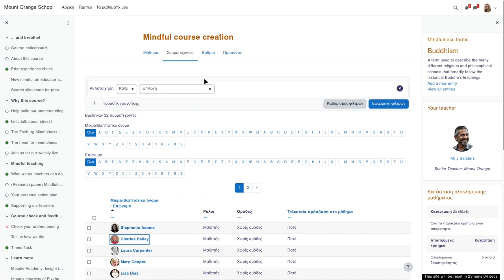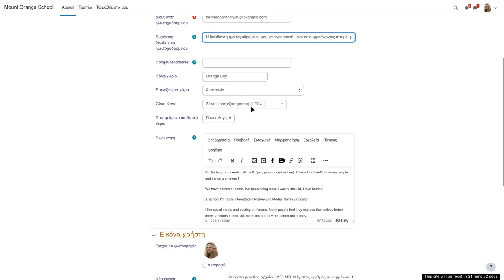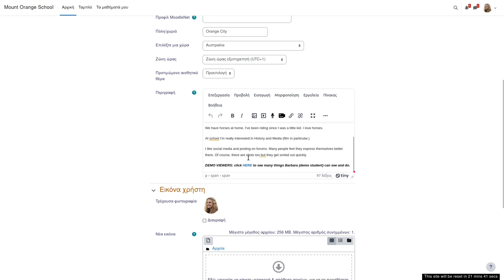Moodle LMS - Προφίλ χρήστη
Ο κάθε χρήστης σε έναν ιστότοπο Moodle εχει το δικό του προφίλ. Στο προφίλ εμφανίζονται βασικές πληροφορίες για εσάς και είναι χρήσιμο, ειδικά σε ένα διαδικτυακό μάθημα, να συμπληρώσετε αυτές τις πληροφορίες ώστε να γνωριστείτε καλύτερα με τους συμμετέχοντες στα μαθήματα.